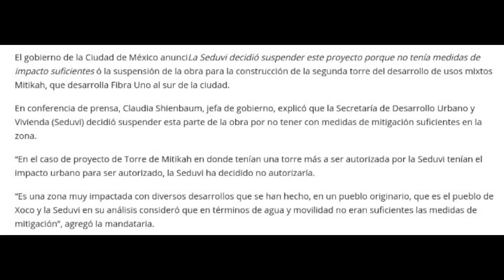Seduvi Suspende La Construcción De La Segunda Torre Del Complejo MITIKAH